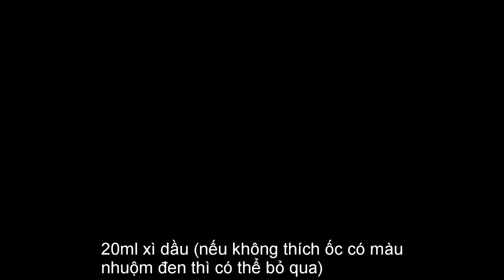CÁCH LÀM ỐC CÀ NA CHÁY TỎI BƠ ỐC CHÁY BƠ TỎI (Garlic Butter Fried Cana Snail)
Trời chuyển mùa thật nóng nực, mời cả nhà 1 cốc bia và 1 dĩa Ốc Cà Na cháy bơ tỏi lai rai nhé. Đảm bảo với món này mà làm mồi nhậu đãi gia đình, các chiến hữu là tuyệt vời nhé các bạn. Vị dai dai của ốc hòa với vị thơm của bơ, đậm đà nước xốt, giòn của tỏi sẽ khiến bạn ngây ngất không thôi! Move ngày vào bếp làm ngay 1 đĩa nào!

@ Các bước thực hiện:
Bước 1: Rửa sạch ốc, trụng nước sôi khử mùi với gừng, hành lá và rượu trong 30s.
Bước 2: Làm gia vị xốt: Cho đường, bột ngột ngọt (hạt nêm), tương ớt, dầu hào, xì dầu, ớt bột, tiêu vào trộn chung.
Bước 3: Chế biến:
- Chảo nóng, cho ốc vào xào thơm. Tiếp cho rượu vào, hỗn hợp gia vị xốt vào xóc đều.
- Nấu đặc lại cho tỏi vào.
- Tắt bếp thì cho bơ, tỏi phi vào lắc xóc đều là xong.

@ Nguyên liệu gồm:
1. Ốc mỡ (cà na): 500gr
2. Rượu: 20ml
3. Tỏi củ: 50gr
5. Bơ: 10gr
6. Đường: 2gr
7. Tương ớt: 10gr
9. Hắc Xì dầu: 20gr (có thể bỏ nếu ko muốn tạo màu)